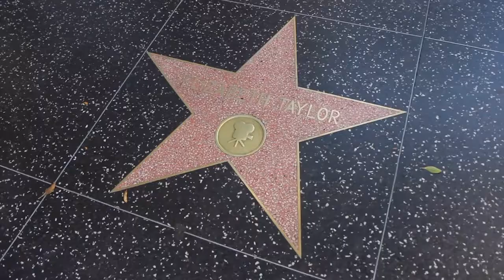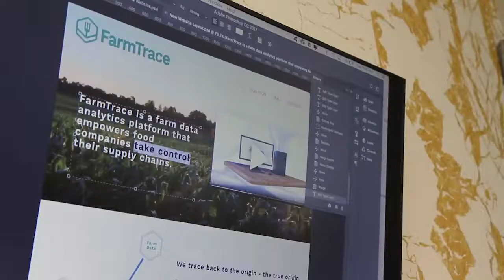Nominees - Holland in the Valley Award 2019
Chris van den Berg – FarmBX/Farmtrace.com
Claudia Heika Bom - OYA
Tony Martens - Plantible Foods
Pieter Doevendans - AvaScribe